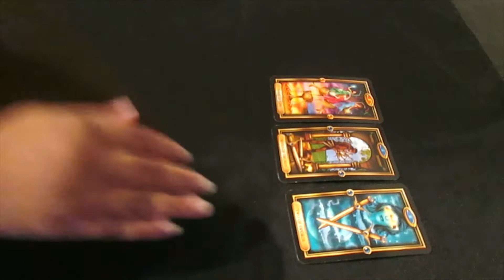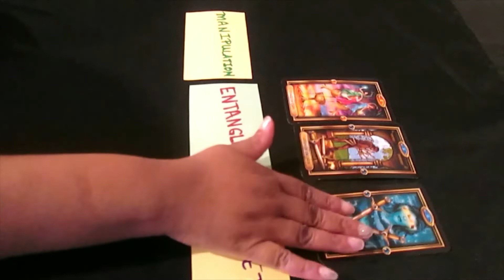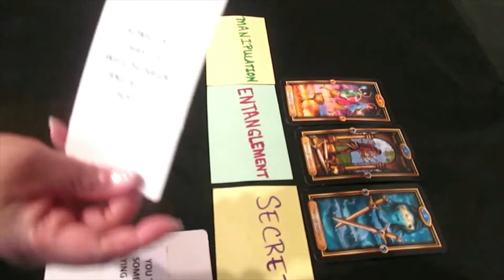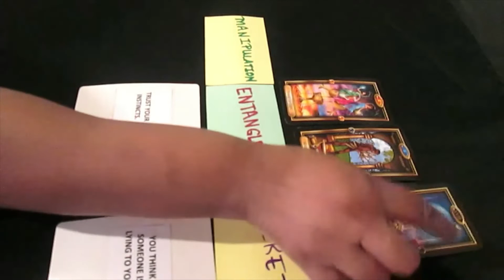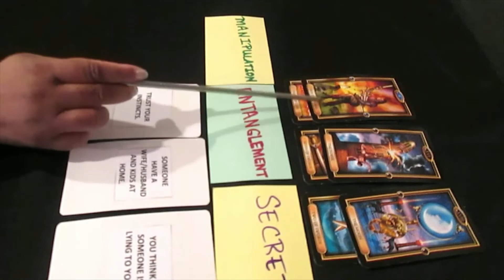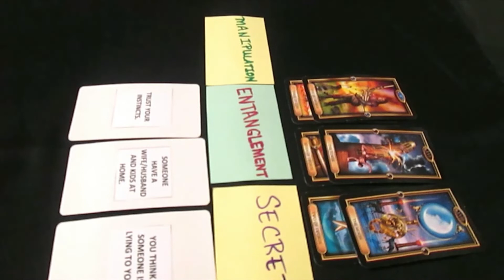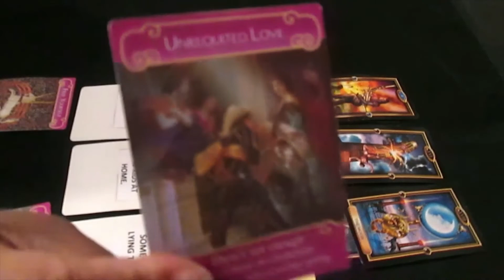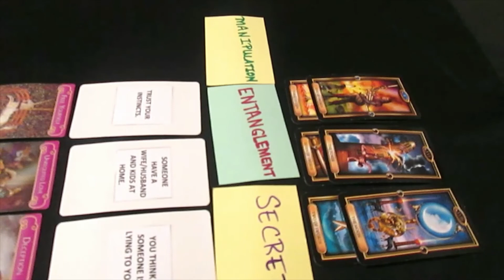Taurus: Secret Entanglement | The Wife/Husband Will Call U. They'll Try To Fight You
Taurus tarot card reading. They have you in a secret entanglement. The wife or husband will call you. They will try to fight you.